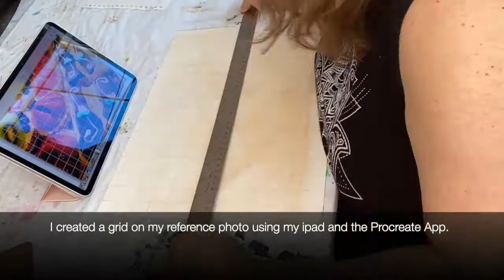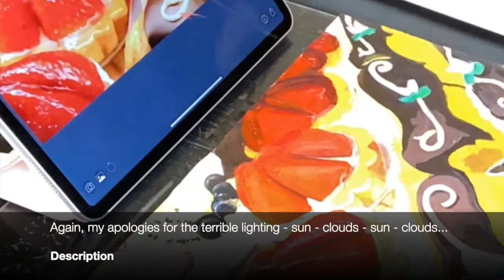Time-Lapse painting of a New York Bakery 🧁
This time-lapse video shows the entire process of creating a 12x16 acrylic painting on unstretched canvas material.  Hope you enjoy!